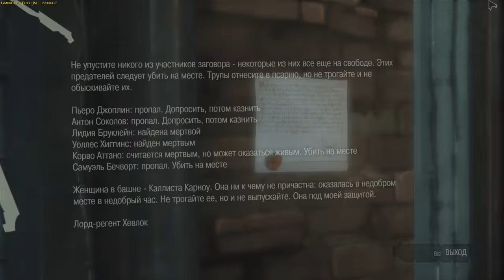Dishonored - PART № 11 - «Duet of geniuses» (Rus sub)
Dishonored is a great game that conquered the world with its beauty and game mechanics. The architecture of Danuola, the garb of the townspeople, magic and technology - all this makes us dream and create in reality.
The beauty of the city and the detailing of the levels with a lot of choices and beckon to explore every nook.
Multiple choices help us decide how to do it - kill everyone, or go without a drop of blood. It is this game that brings us closer to the real world.